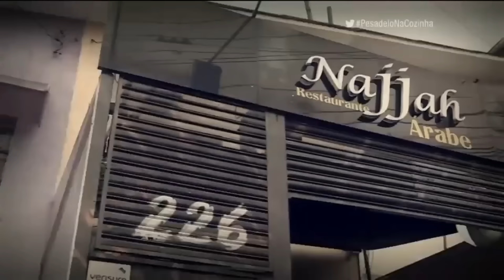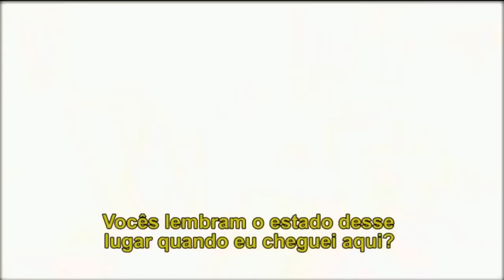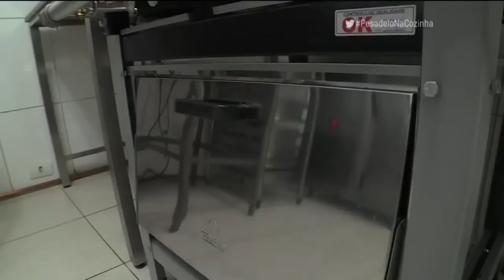Reveja o antes e depois do restaurante Najjah | Pesadelo na Cozinha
Jacquin apresentou a Arthur e seus funcionários o novo Najjah. Limpo, equipado e com um cardápio de "dar água na boca", o restaurante ficou incrível. Confere aí!